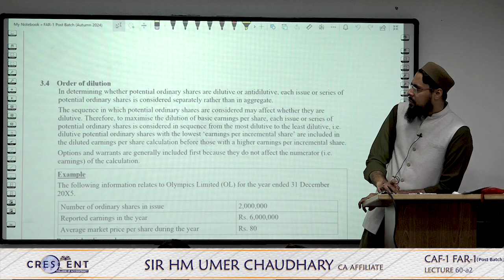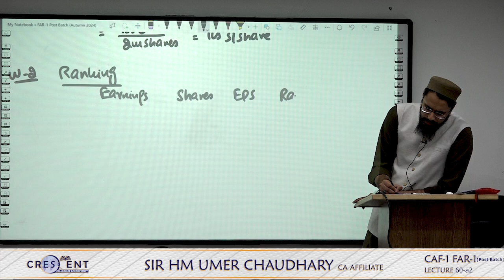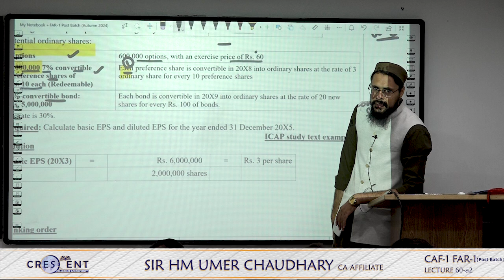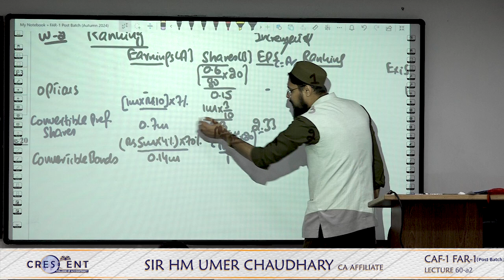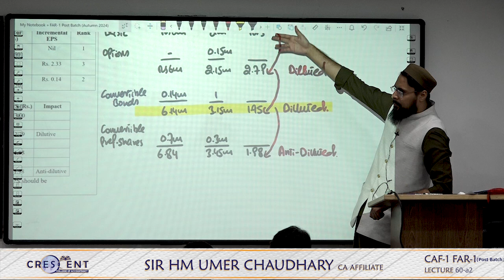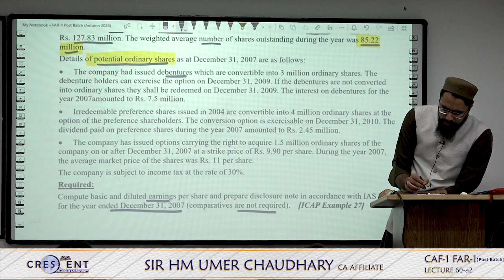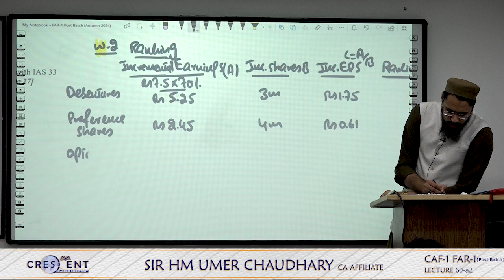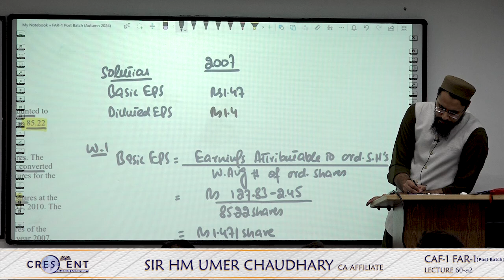CAF 1 Post Batch Sir Umer Lecture 60 a2